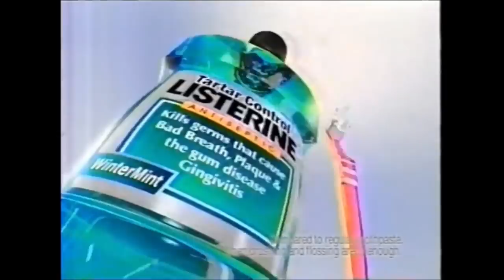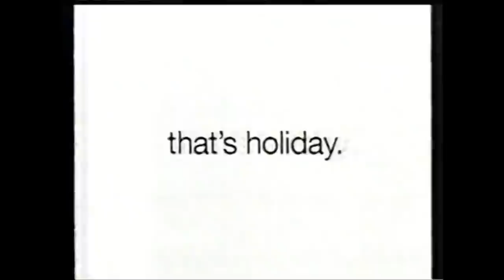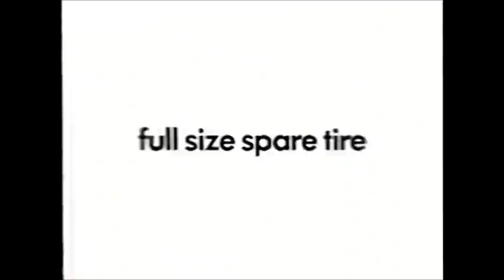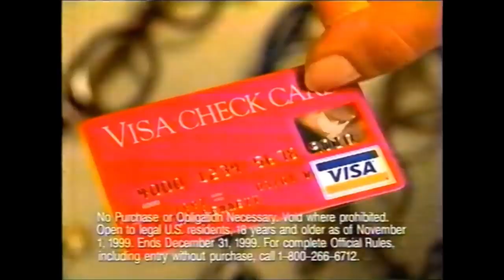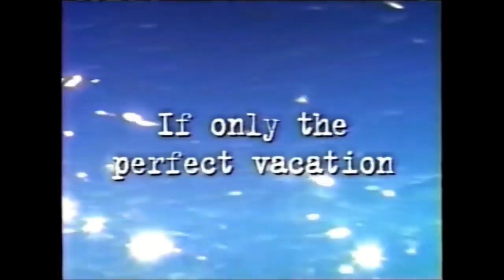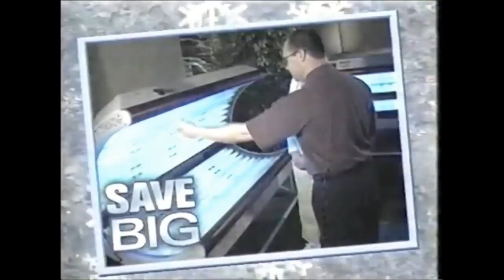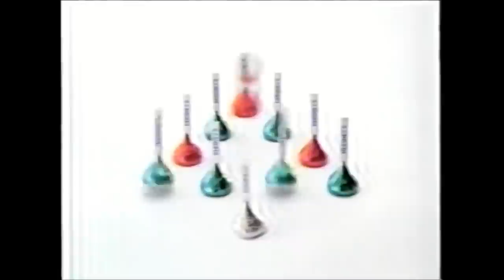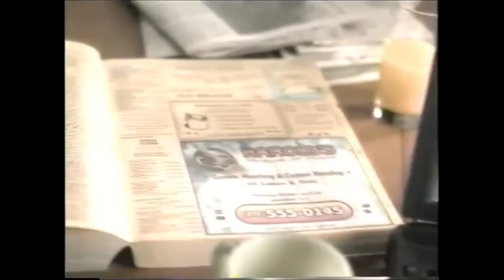One Hour of 1999 TV Commercials - 90s Commercial Compilation #2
Re-upload due to the original being blocked by Warner Brothers in the USA & Canada. Also removed duplicates.

One hour compilation of TV commercials that aired in 1999 during The Simpsons, Futurama, & the X-Files on Fox 8 Cleveland, during Saturday Night Live on NBC, and during The Practice on ABC.

Includes:
Galaxy Quest TV spot - starring Tim Allen, Alan Rickman, & Sigourney Weaver
Crash Bandicoot Pizza Hut promo
Sega Dreamcast Sonic Adventures
Promos for Fox shows: Ally McBeal, King of the Hill, The Simpsons, The X-Files, The PJ's, Malcolm in the Middle, That 70's Show
Mariah Carrey's Homecoming Special promo
Taco Bell Chihuahua "Drop the Chalupa"
Twisted Metal 4 - Playstation commercial
Resident Evil 3: Nemesis - Playstation commercial
Spyro: Riptos Rage Playstation commercial
Burger King - Pokemon The First Movie promo
Bicentennial Man TV Spot - Starring Robin Williams
The Matrix - DVD & VHS home video promo (Keanu Reeves, Laurence Fishburne)
Paul Rudd AT&T commercial
Anna and the King TV Spot - Starring Jodie Foster & Chow Yun‑fat
The Talented Mr. Ripley TV spot - Starring Matt Damon, Jude Law, & Gwyneth Paltrow
Stuart Little TV spot - starring Geena Davis
Looney Tunes Subway commercial
KFC animated colonel commercial
Man on the Moon TV spot - starring Jim Carrey & Danny DeVito
Twister promo - Starring Bill Paxton & Helen Hunt
Any Given Sunday TV spot - starring Al Pacino, Jamie Foxx, & Cameron Diaz
Gran Turismo 2 - Playstation commercial
Deuce Bigalow: Male Gigolo TV spot - Starring Rob Schneider & Eddie Griffin
David Arquette 1-800-Call-ATT commercial
NBC promos - Frasier, Friends
The Haunting tv spot - Starring Liam Neeson & Catherine Zeta‑Jones